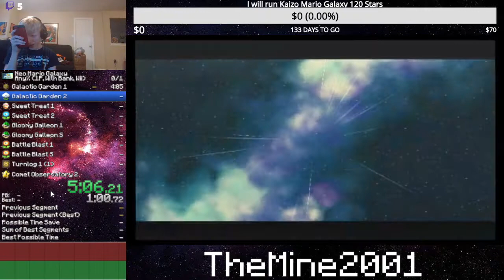Neo Mario Galaxy Any% Speedrun in 58:56 (Old PB)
This is me completing 15 stars in Neo Mario Galaxy (a Super Mario Galaxy 2 rom hack) in 58 minutes. This was pretty nice for a first run, but I can obviously lower this by several minutes.

Instagram: migi.d_music (Music), migueldelgado820 (Personal)